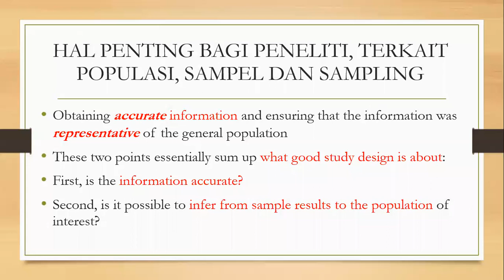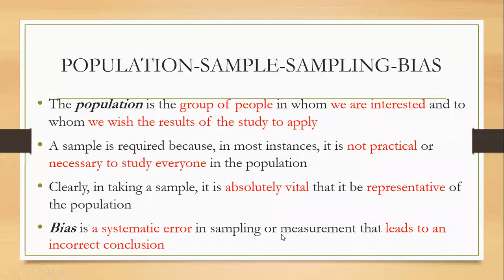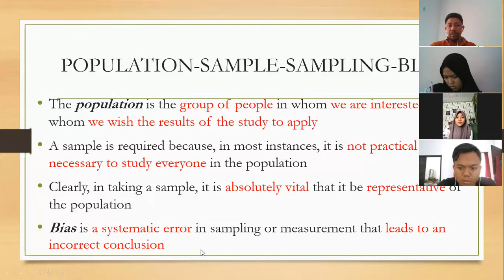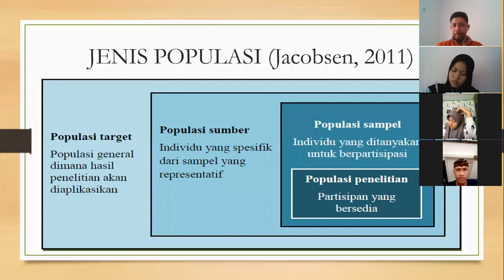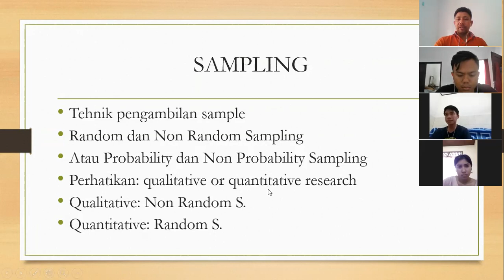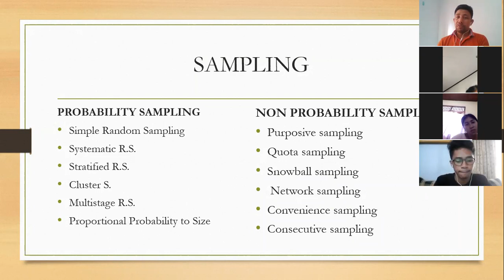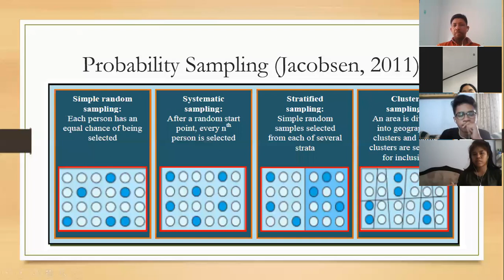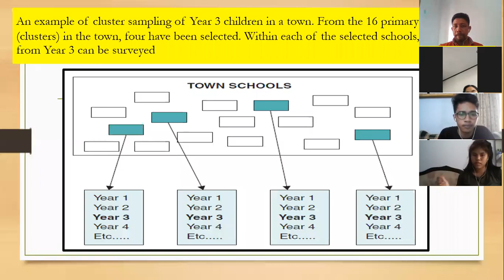KONSEP POPULASI SAMPEL SAMPLING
Kuliah online mahasiswa kesehatan dengan topik Populasi Sampel dan Sampling. Dijelaskan secara sederhana dan sangat mudah dipahami dengan beberapa contoh yang simple